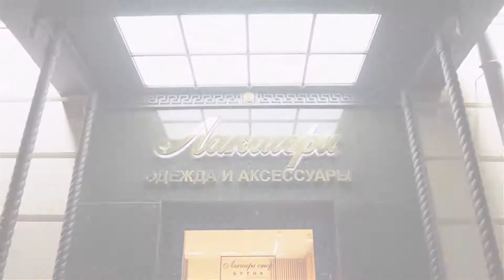Фирменная сумка-портфель от модного французского бренда Berluti: ID 75153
Сумка-портфель Il nostro приглушенного коричневого оттенка от французского бренда Berluti.

Выполнена из эксклюзивной кожи Venezia. Сумка произведена с использованием авторских ручных технологий, а также особого процесса патинирования кожи, которое позволяет получить глубокий насыщенный цвет изделия и характерную гладкость поверхности.

Практичный портфель имеет внешний плоский карман во всю ширину, в который удобно складывать документы. Клапан застёгивается на портфельный замок, который, при желании, можно закрыть (в комплекте два ключа). Внутренняя отделка выполнена из мягкой микрофибры.

Внутри имеются два отделения, разделенных перегородкой-карманом. Три накладных кармана с кожаной окантовкой и объемный карман, предназначенный для ноутбука или планшета.

Модель носится в руке или на плече (в комплекте прочный ремень из фактурного текстиля). Сочетается с кожаными аксессуарами того же бренда.

Всегда рады видеть Вас в официальном корнере Berluti в наших бутиках Лакшери Store (Нижневолжская наб. 8/7, Покровка 10, Покровка 50) и на страницах интернет-бутика